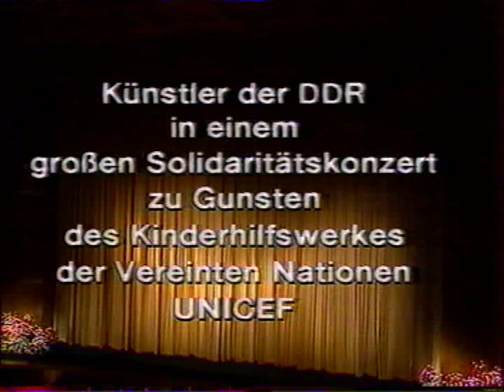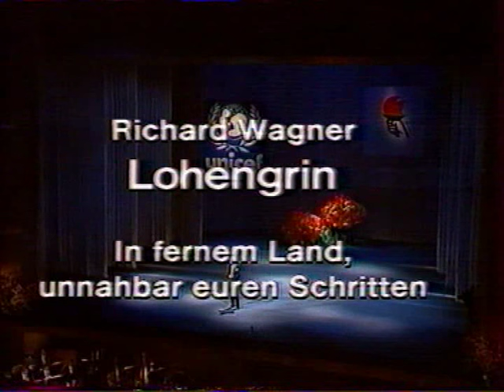Unicef-Gala im Opernhaus Leipzig (1987, VIDEO, Winkler - G. May; K. König, Rupf, Wlaschiha u.v.a.)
Unicef-Gala Leipzig 1987 (J. Winkler - May, Hajossyova, Denner; König, Schwartner, Haunstein, Rupf, Wlaschiha, J. Kurth, Esche
"Für die Kinder der Welt"
Künstler der DDR in einem großen Solidaritätskonzert zu Gunsten des Kinderhilfswerkes der Vereinten Nationen UNICEF
im Opernhaus Leipzig (1987)
Mitwirkende: Johannes Winkler, Chor der Oper Leipzig und Gewandhausorchester Leipzig, Günter Grabbert, Jürgen Kurth (Abendstern ab 0:08:50), Dieter Schwartner (Gralserzählung ab 0:14:20), Sybille Schmidt, Jörg Simon, Eberhard Esche (Heine: Zur Teleologie ab 0:23:15), Bettina Denner (Cherubino ab 0:30:35), Magdalena Hajossyova (Fiordiligi ab 0:34:25), Christina Brückner, Yvette Kagelmann und Mitglieder des Balletts der Städtischen Theater Leipzig, Rolf Haunstein (Credo des Jago ab 0:46:33), Konrad Rupf (Zacharias ab 0:57:05), Gisela May, Gert Gütschow, Gerhard Schöne, Steffi Scherzer, Jörg Lucas, Klaus König (Kaiser im Falknerhaus-Bild ab 1:30:27) und Ekkehard Wlaschiha ( Schlussansprache des Hans Sachs ab 1:05:10)